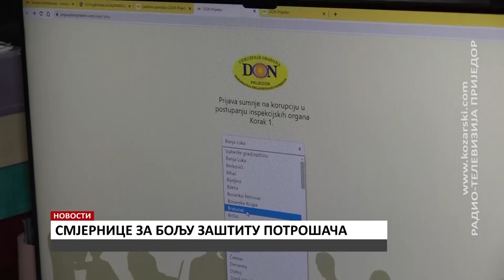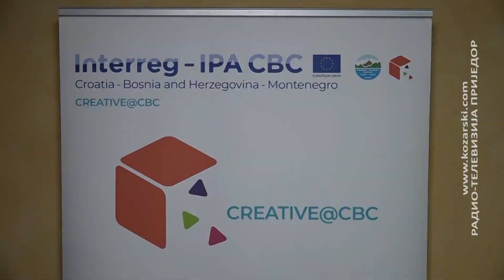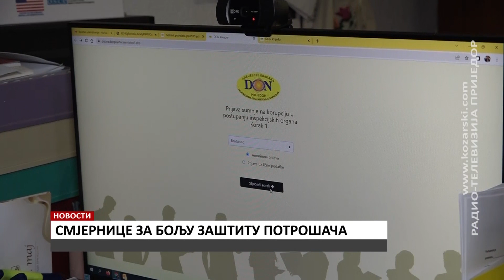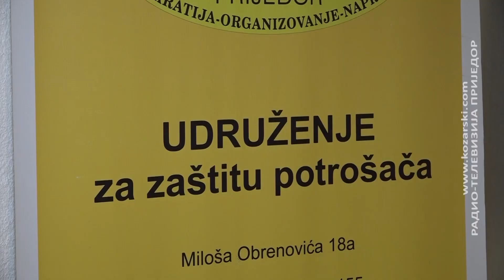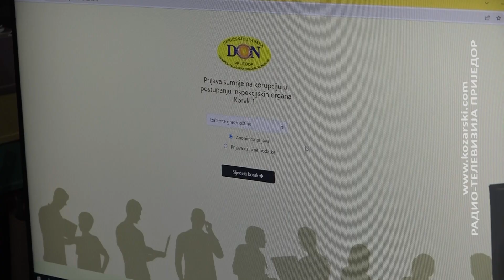NOVOSTI 31. 5. 2022.